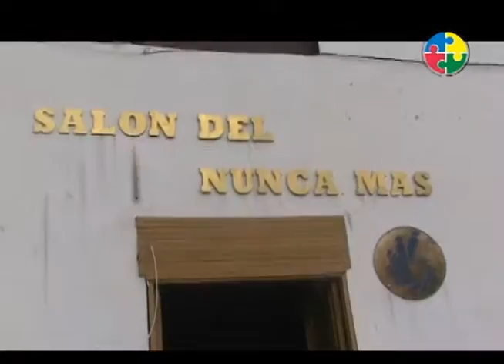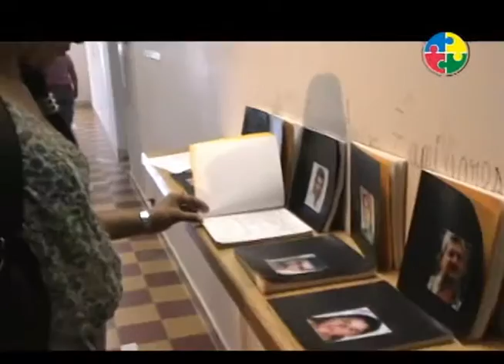Creafam realiza pasantía con colegas del departamento de Quindio